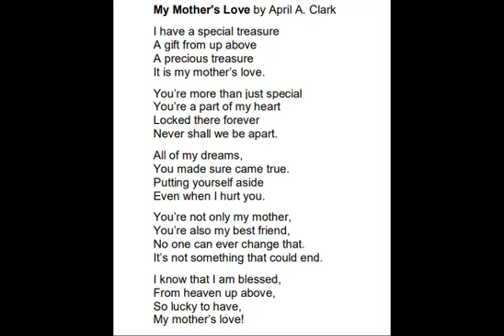My Mother's Love by April A. Clark